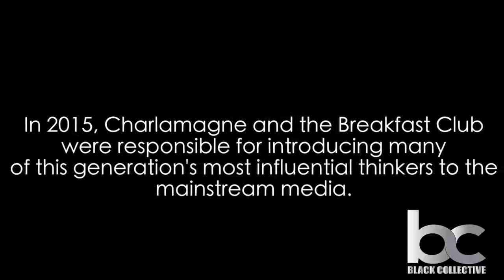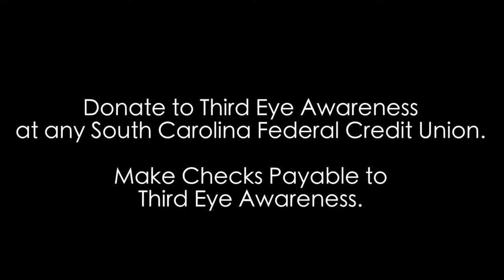Charlamagne Tha God's Recaps His 2015 Year and Annual Turkey Giveaway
Charlamagne Tha Gods talks to Black Collective about his 2nd annual Turkey Giveaway and his role in bringing influential voices from the black community to the forefront through his platform, The Breakfast Club Morning Show.